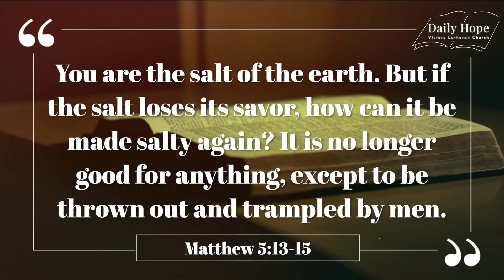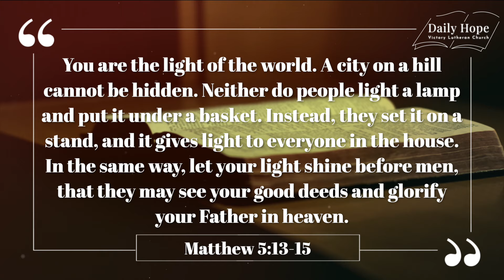You are the difference on this world - Daily Hope June 20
DAILY HOPE - Renee Bennett

You are the difference on this world

Does the Bible tell you that?